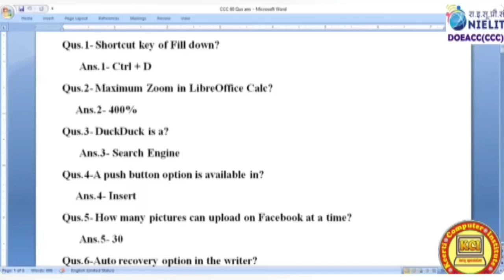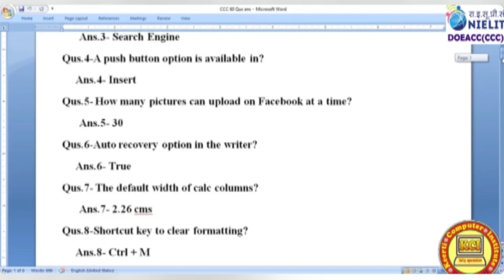CCC Important Questions and Answers ll LibreOffice important questions ll HAAWK ll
CCC Important Questions and Answers ll LibreOffice important questions ll LibreOffice Most Important Questions and Answers